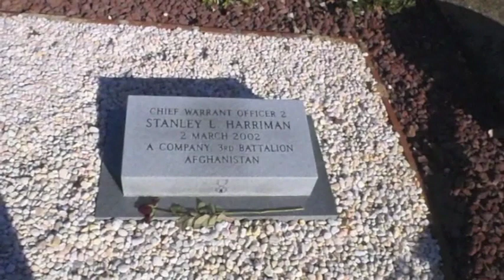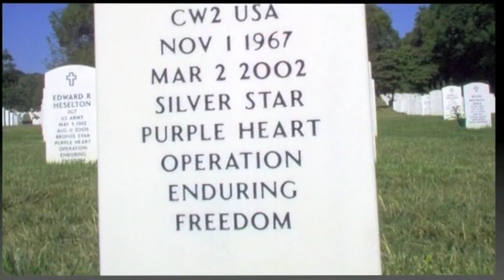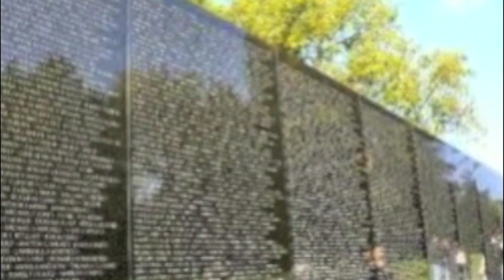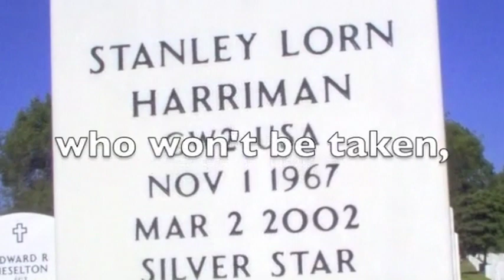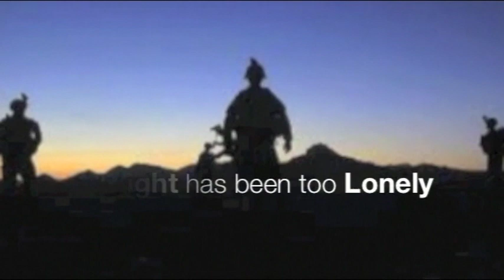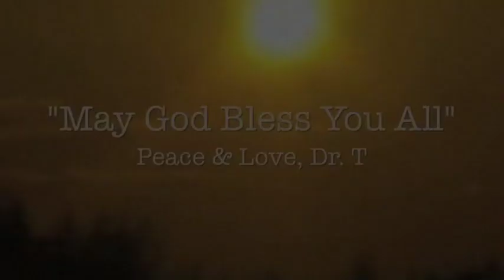For Our Special Forces - The Stan "The Man" Foundation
Annual event to honor the life of the first fallen SF Soldier Stan "The Man" Harriman, who was the first SF soldier killed following 9-11 in Afganistan.  The Annual Banquet and Golf Tournament raises money for all our fallen soldier's families, here in Cumberland County, Fort Bragg, North Carolina. Nelson and Nelson Chiropractic Centers is Proud of our efforts to bring attention to this worthy cause.